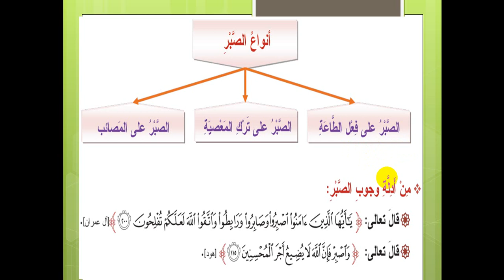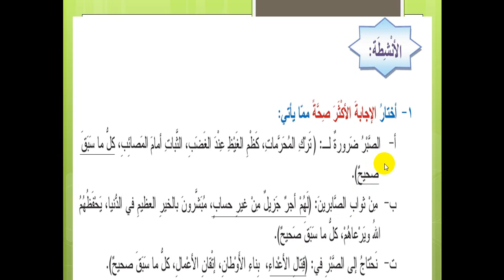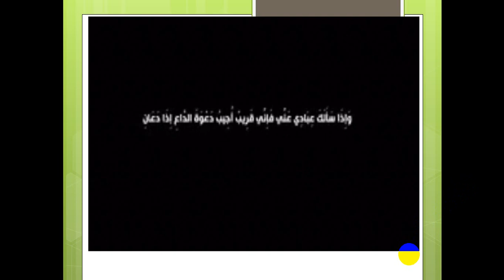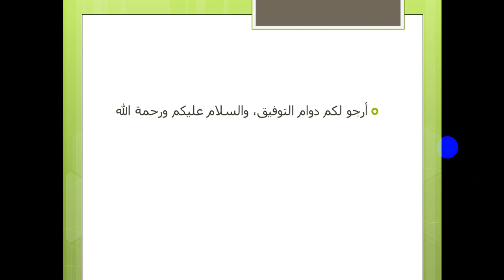الصف الثامن - المادة : التربية الاسلامية - الصبر 20-04-2020